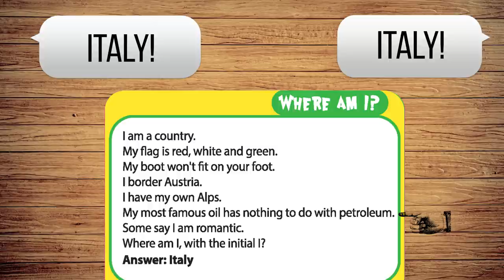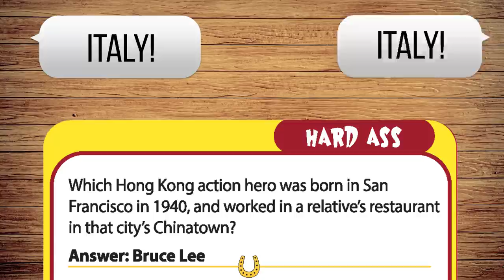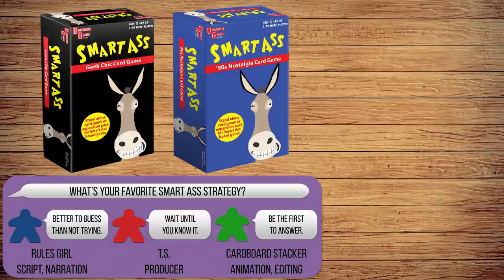How to Play Smart Ass in 2 Minutes - The Rules Girl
This week on The Rules Girl, we cover Smart Ass, a fast-paced party game for 2-6 players, by University Games. In Smart Ass, players compete to guess the identity of a mystery person, place, or thing, while a Reader gives them one clue at a time. Everyone plays at once, shouting out the answers, and moving around the board when correct. The goal of the game is to win, and you win by reaching “The End” and becoming the ultimate Smart Ass.

If you liked Smart Ass, you might like its expansion packs, Geek Chic and ‘90s Nostalgia, adding new topics to the base game, or even working as standalone card games by themselves. If you enjoyed this video, consider checking us out on The Dice Tower.